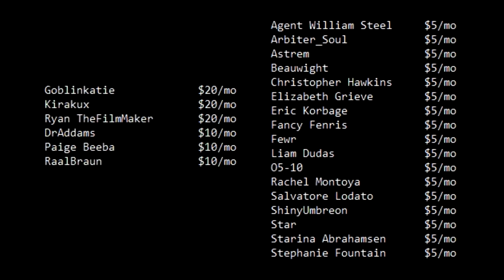Is SCP: Overlord Any Good?